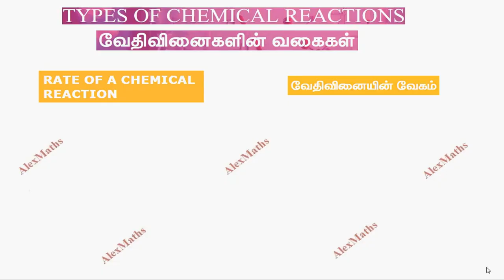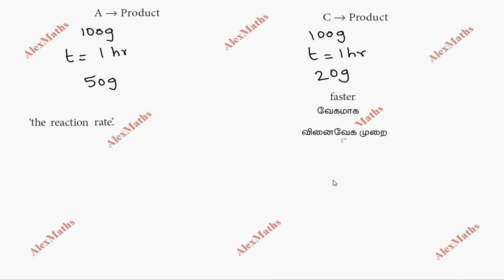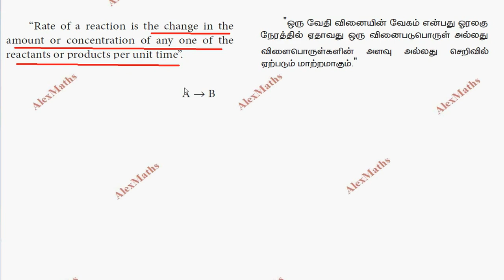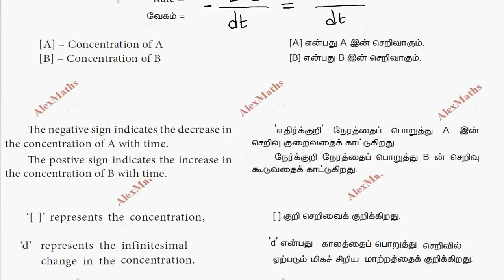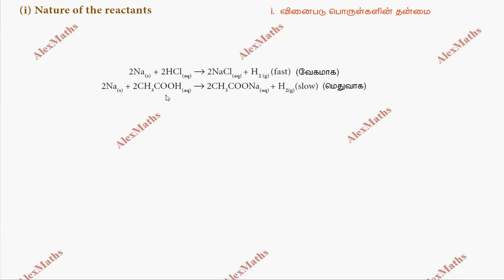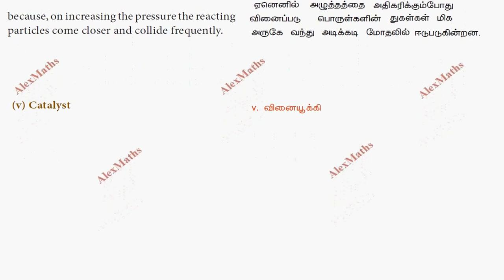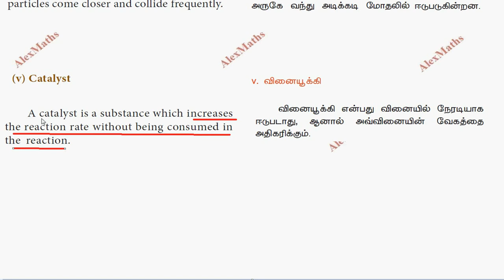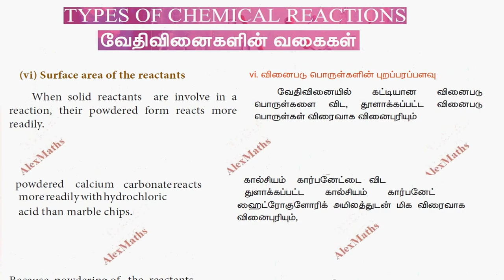TN Class10 Scince Rate of Chemical reaction Chemical Reaction Unit 10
tnnewsyllabus TN Class10 Scince Rate of Chemical reaction Chemical Reaction Unit 10